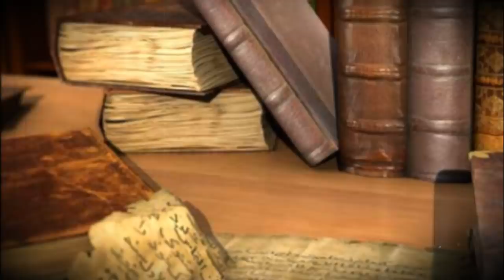SUATU KETIKA DI TEBU IRENG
Kali ini Mbah mau cerita tentang tebu ireng.

Foto dalam cerita ini hanya ilustrasi dan tidak ada kaitannya dengan cerita.

Footage :
Free HD Videos - No Copyright